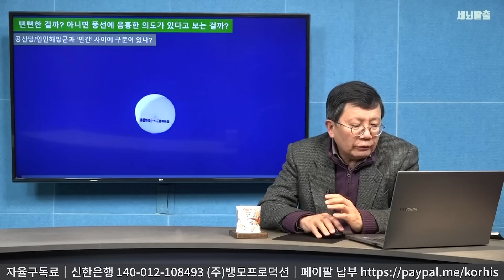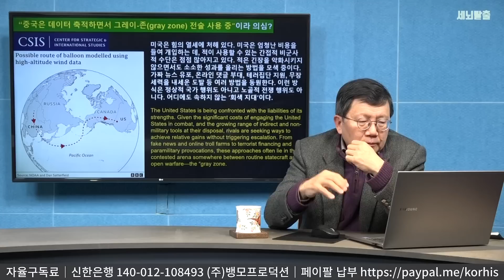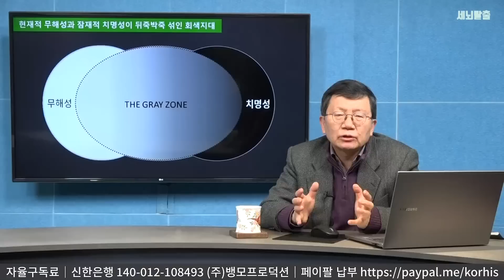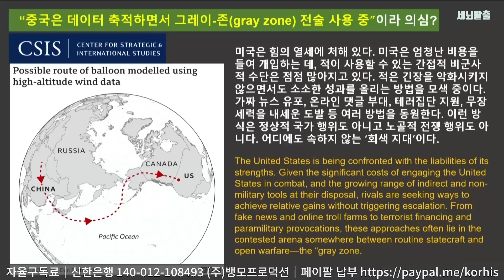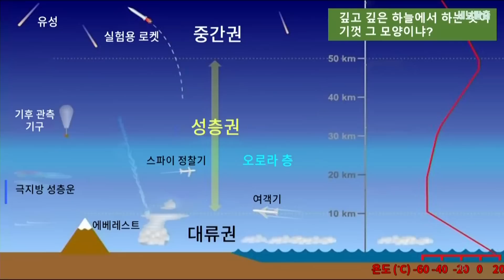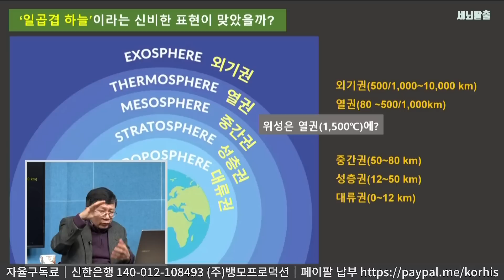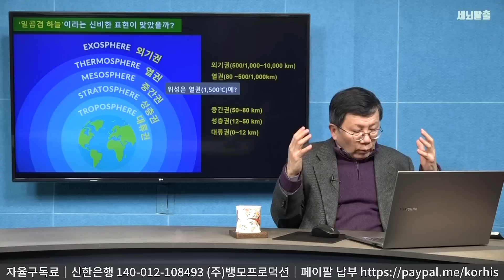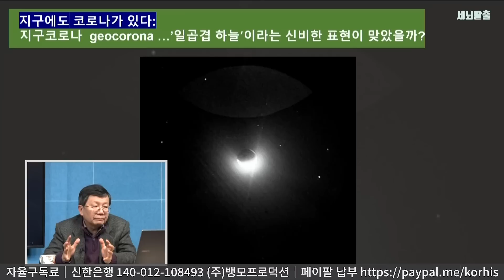[세뇌탈출 2505탄] “풍선, 사과는 절대 안해!” 미국은 뻔뻔? 아니면 풍선에 음흉한 의도? (20230222)